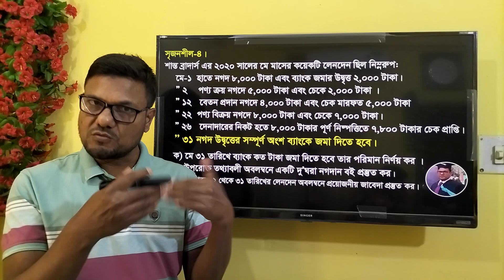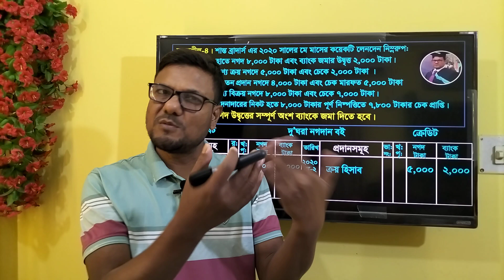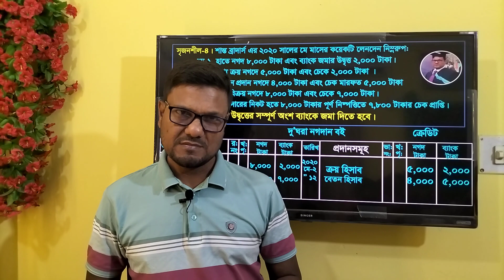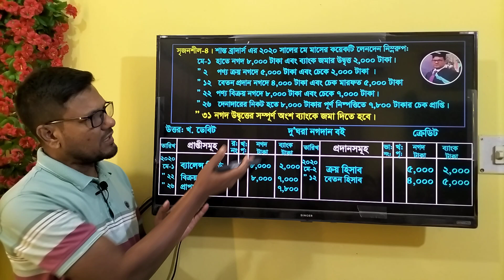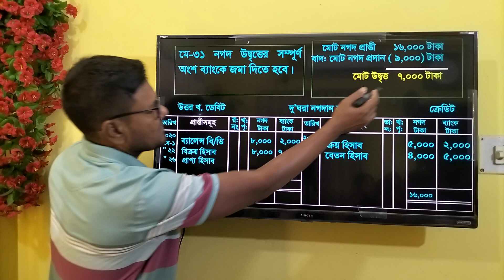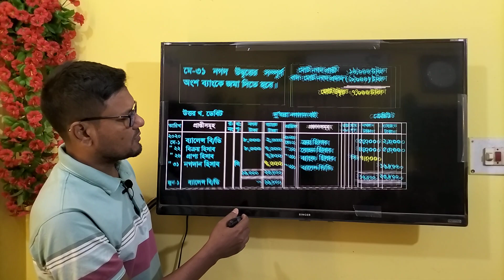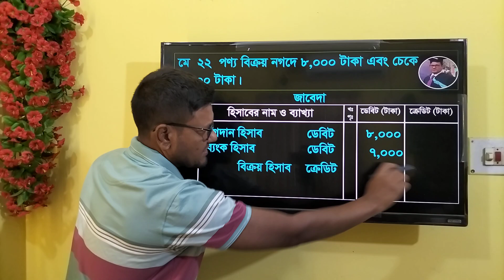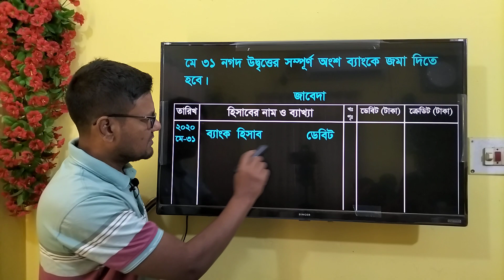হিসাববিজ্ঞান নগদান বই || নগদ উদ্বৃত্তের সম্পূর্ণ অংশ ব্যাংকে জমা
HSC Accounting 1st paper ||  হিসাববিজ্ঞান নগদান বই || নগদ উদ্বৃত্তের সম্পূর্ণ অংশ ব্যাংকে জমা  || Accounting 1st paper || আর্থিক অবস্থার বিবরণী ‍|| Accounting solution 24 || আয় বিবরণী || মালিকানা স্বত্ত বিবরণী